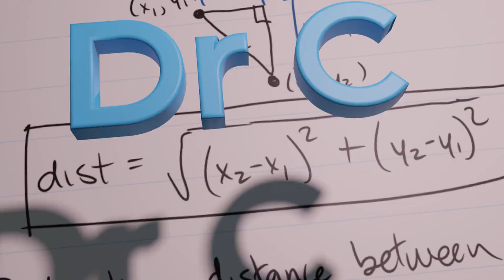241 2.4 Lecture 3 Product Quotient Rule Example 2